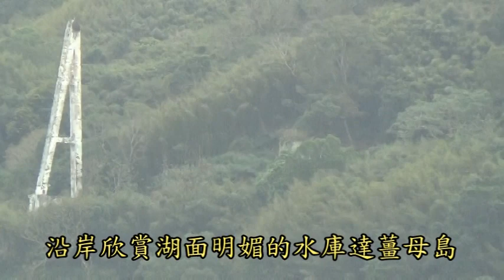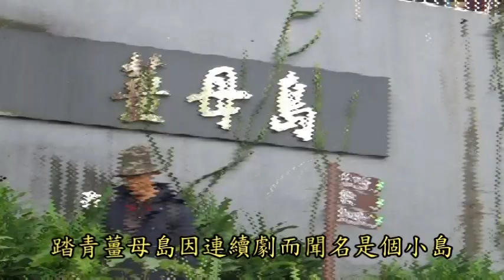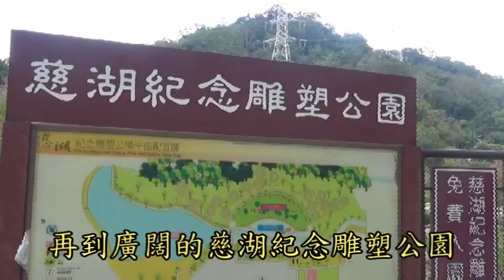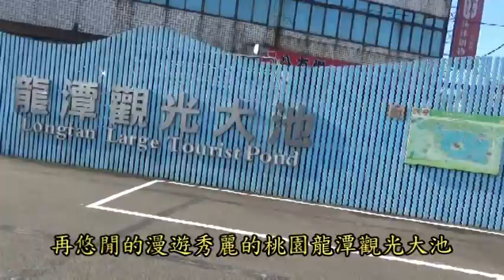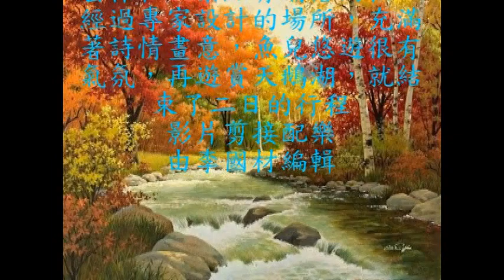2023 12 24 25 阿姆坪薑母島 迷你版長江三峽 ，龍潭大池， 雲林青埔落雨松，天鵝湖，二日休閒之旅影片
其實是遊石門水庫，中間有個小島為薑母島，因在島上拍攝連續劇而聞名，石門水庫有迷你版長江三峽之稱。